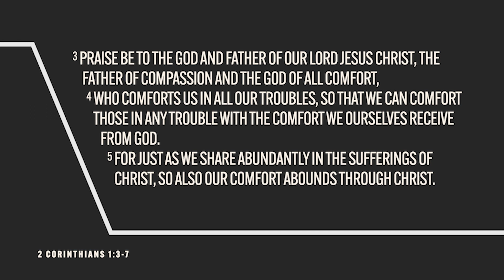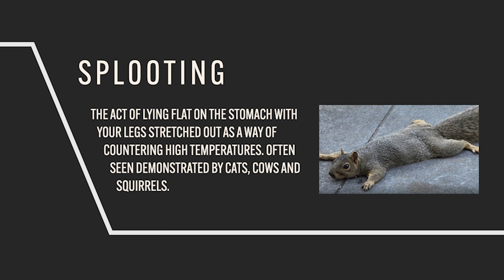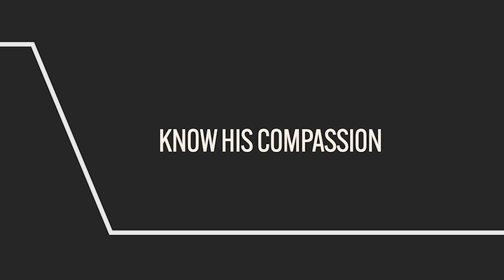Sunday 06th November - This I Know:The God of all Comfort - Matt Bray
Matt kicks off a new series title, This I Know, this week looking at the God of all Comfort. Matt reminds us to know His Compassion, receive His comfort and to focus on Christ.